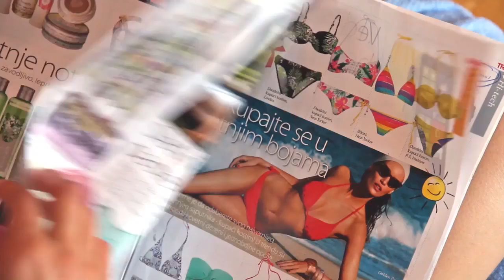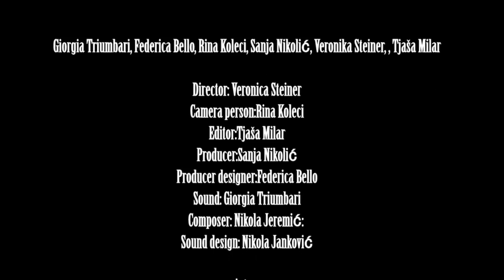IYMS 2013 - Health - What Face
PSA made by delegates of the 8th IYMS in Belgrade, Serbia.

2013 / Health / What Face

ACTORS: Jelisaveta Karadžić, Dardan Koleci
DELEGATES: Veronika Steiner, Rina Koleci, Tjaša Milar, Sanja Nikolić, Federica Bello, Giorgia Triumbari